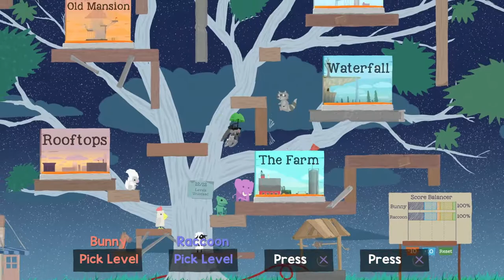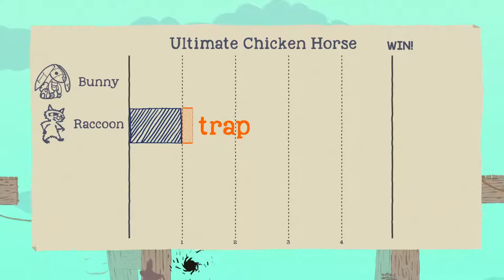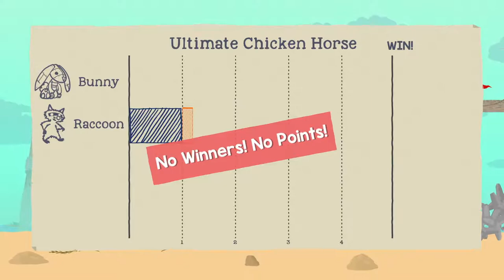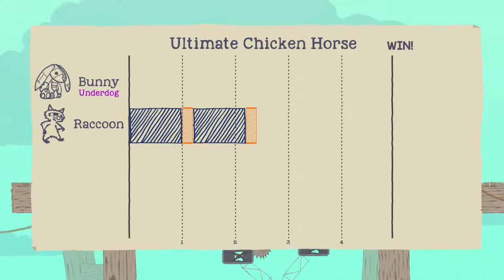Ultimate Chicken Horse - Part 2 - With Matthew and Cody